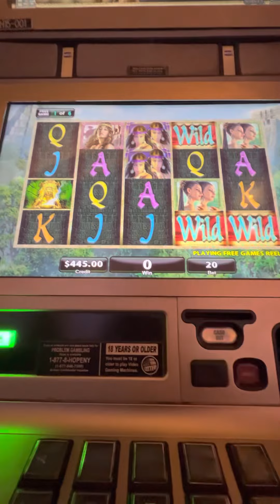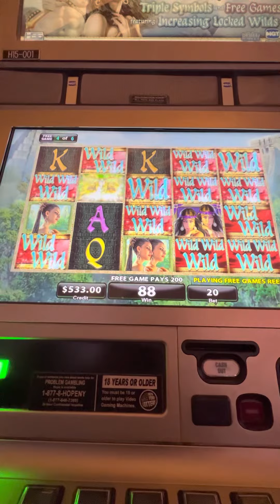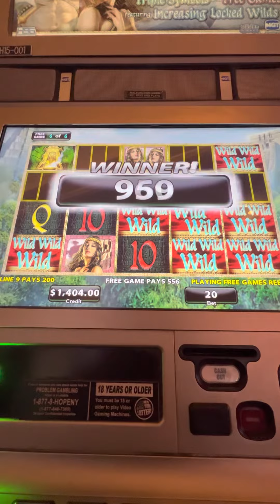Beautiful Win on Midnight Eclipse, love this Slot Machine!!